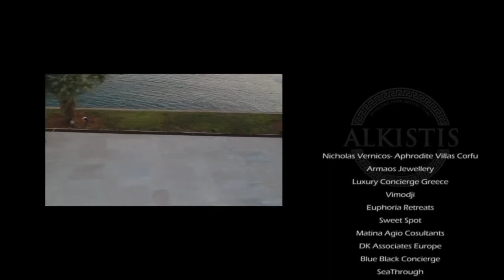005 RELAXING, HEALING GUIDED STOIC MEDITATION "Memento Mori"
In today's relaxing, healing guided meditation we reflect on "Memento Mori"—the ancient Greek practice of reflection on mortality. It goes back to Socrates, who said that the proper practice of philosophy is “about nothing else but dying and being dead.”  Plato, who Socrates mentored, taught about the purpose of philosophy in the dialogue of "Phaedon". Plato defined philosophy as a reflection on our own death. This death, of course, could be not only natural, but also the death of the Ego. Later on the Stoic school adopted this practice, and named it "Memento Mori' in Latin, (Remberance of our imminent death).
“Let us prepare our minds as if we’d come to the very end of life. Let us postpone nothing. Let us balance life’s books each day. … The one who puts the finishing touches on their life each day is never short of time.” Seneca
To us moderns this sounds like an awful idea. Who wants to think about death? But what if instead of being scared and unwilling to embrace this truth we did the opposite? What if reflecting and meditating on that fact was a simple key to living life to the fullest? Or that it was the key to our freedom—as Montaigne put it, “To practice death is to practice freedom. A person who has learned how to die has unlearned how to be a slave.”
To see this video in best quality & with no interruptions go

Download the "Free Report-summary of Alkistis book,  FROM FEAR TO FREEDOM:
“ The 3 Golden Principles of Self Leadership, from Greek Philosophy"

Follow on INSTA @alkistisTV

Alkistis offers teachings of Greek philosophy, to the audience, after she has induced them into a deeply-relaxed state, so that the lessons can be experienced on a soul level.